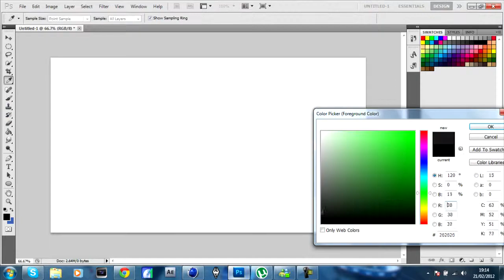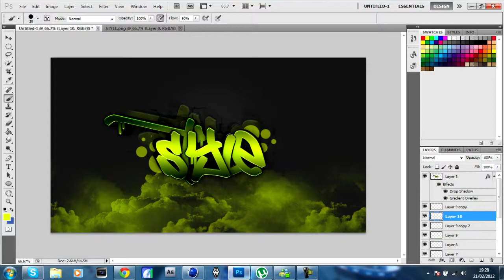[ Style ] Speedart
video from my hacked channel !